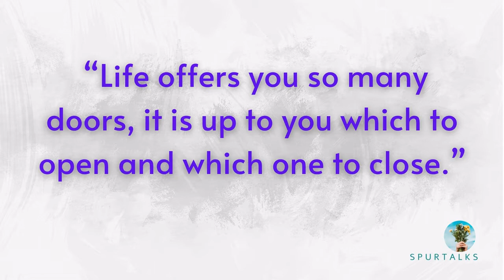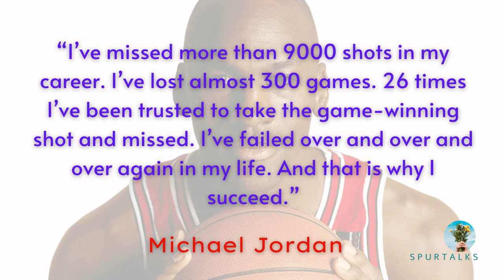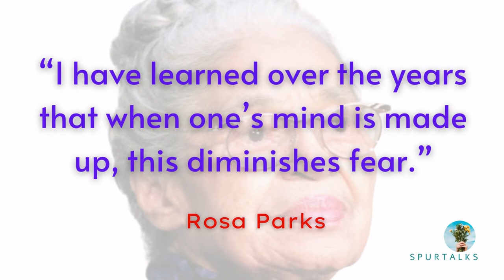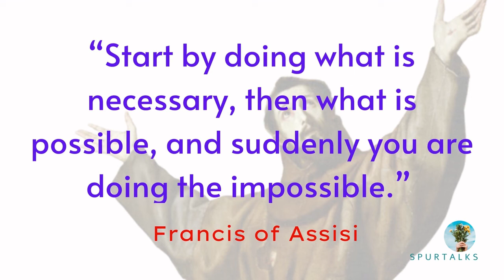25 Best Inspirational Monday Motivation Quotes to Boost your Spirits | Spurtalks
In some cases it seems like we're customized to can't stand Monday. Like our end of the week our relaxation and fun reaches a conclusion, and presently it has returned to "reality".

Monday is one more gift and opportunity to take up where we left out. Each new beginning to the week is one more chance to learn new things and apply what we previously realized.

Whichever recollections you have from the end of the week, express farewell to them all and exploit the beginning of another week.

This video contains the quotes of following famous personalities that will boost your spirit at Monday start